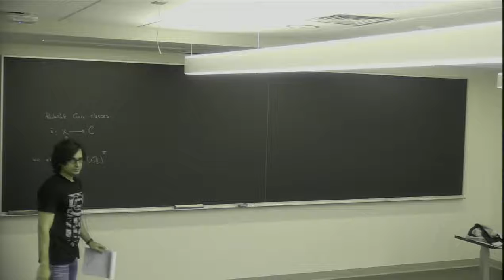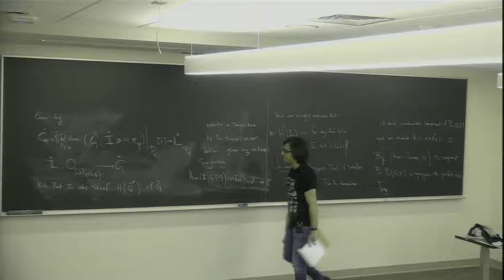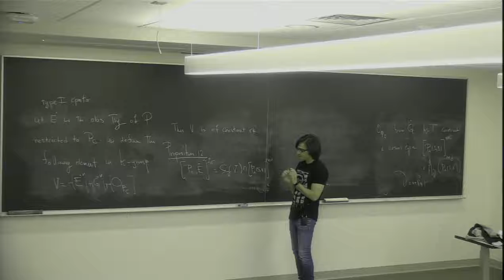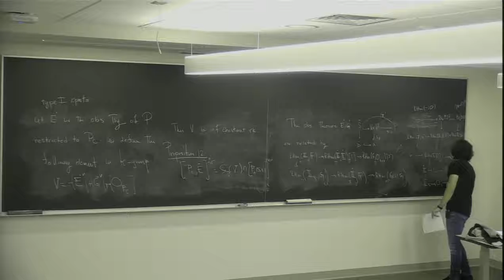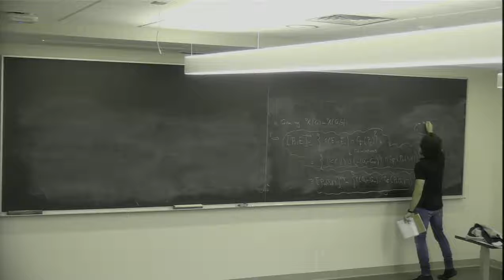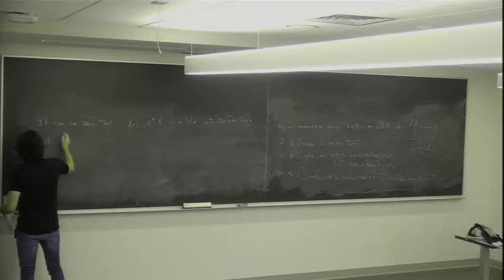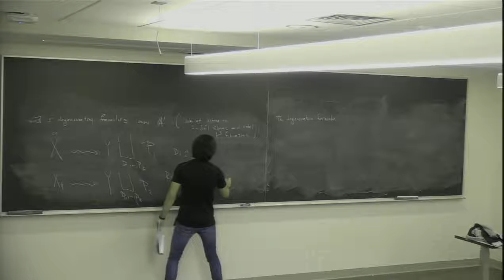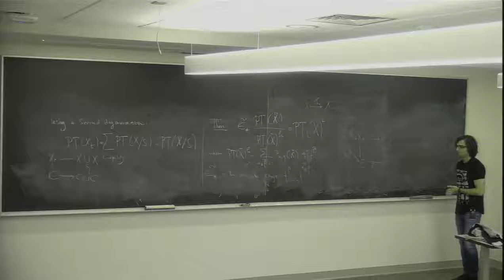Stable pair PT invariants on nodal fibrations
Artan Sheshmani (QGM Aarhus and CMSA Harvard) continues his talk on stable pair PT invariants on nodal fibrations during his ongoing special lecture series, hosted by the Center of Mathematical Sciences and Applications.

Abstract: Following lecture 4 and 5, we continue the study of stable pair invariants of K3-fibered threefolds., We investigate the relation of these invariants with the perverse (non-commutative) stable pair invariants of the K3-fibration. In the case that the fibration is a projective Calabi-Yau threefold, by means of wall-crossing techniques, we write the stable pair invariants in terms of the generalized Donaldson-Thomas invariants of 2-dimensional Gieseker semistable sheaves supported on the fibers.